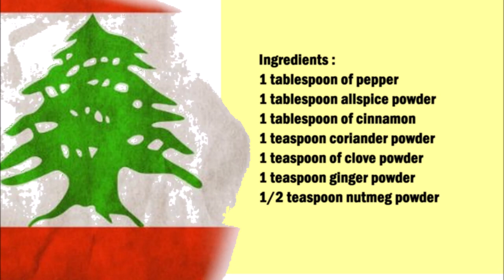Lebanese Seven Spice Mixture / 黎巴嫩七香料混合物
English :
1 tablespoon of pepper
1 tablespoon allspice powder
1 tablespoon of cinnamon
1 teaspoon coriander powder
1 teaspoon of clove powder
1 teaspoon ginger powder
1/2 teaspoon nutmeg powder

Put all the spices in a bowl and mix well, then store in a container or use immediately.

中文：
1汤匙胡椒粉
1汤匙五香粉
1汤匙肉桂
1 茶匙香菜粉
1茶匙丁香粉
1茶匙生姜粉
1/2 茶匙肉豆蔻粉

将所有香料放入碗中并充分混合，然后储存在容器中或立即使用。